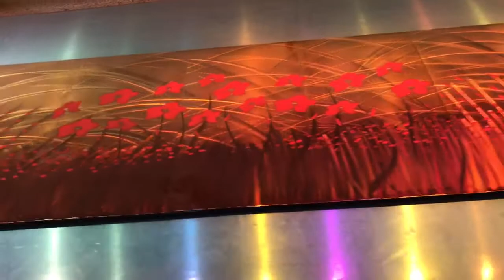obra atardecer fabricado en acero inoxidable somos fabricantes museo del metal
Somos una fábrica abierta al público en tequisquiapan queretaro desde hace 15 años pero mandamos a todo México 🇲🇽 WhatsApp Alex